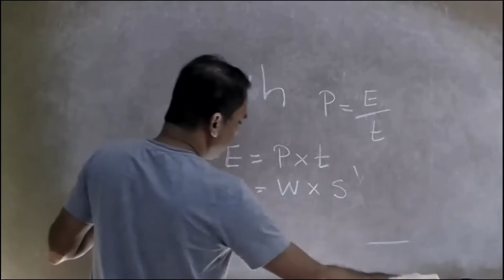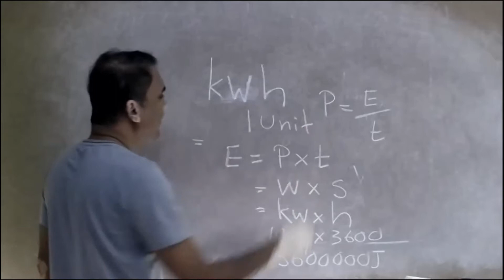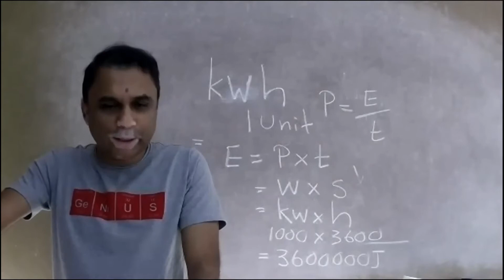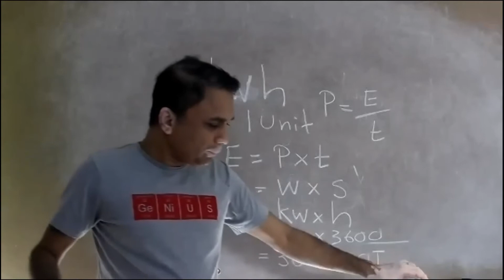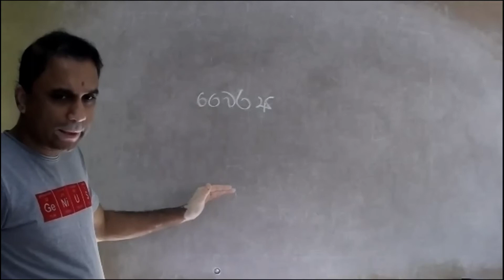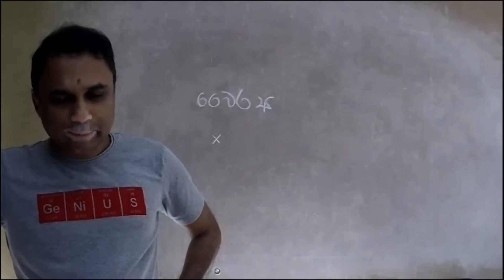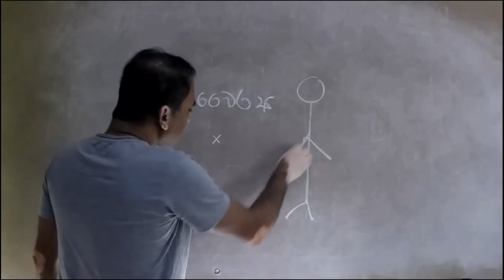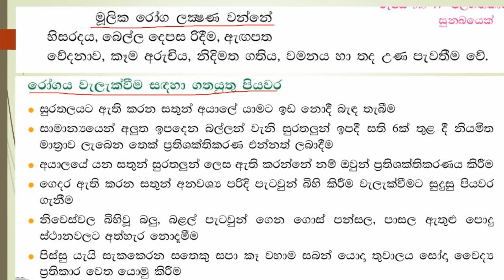Beyond in Science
Thanks for all the resources persons,  in this video  mainly discuss about  Rabies and related thing
 Zoom class video recording
Please send me your suggestions for  future video
               Thank you      Dr.Thushara Priyanath     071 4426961